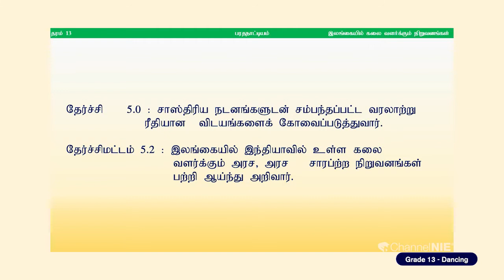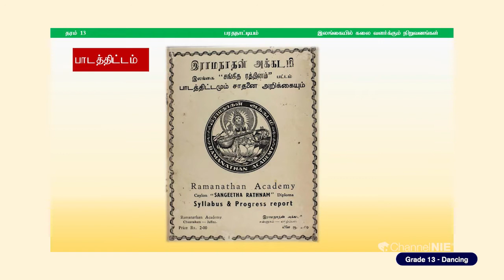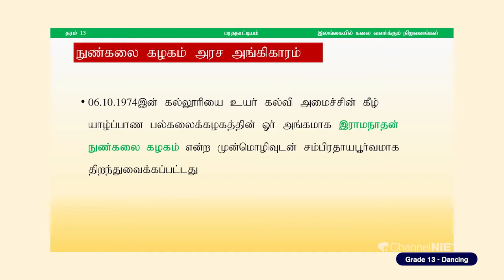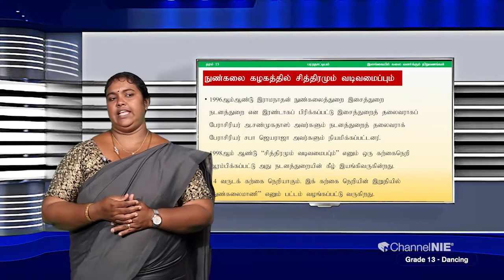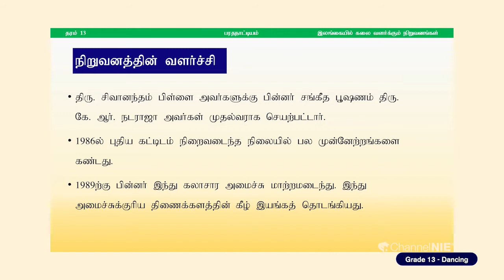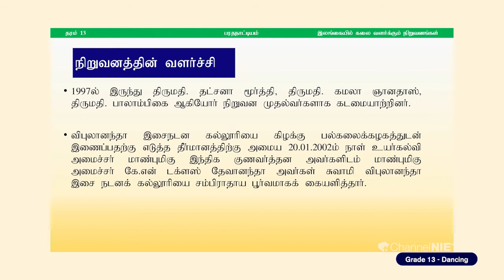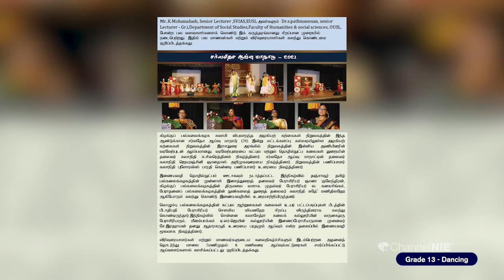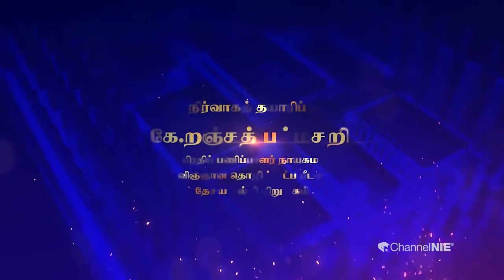இலங்கையில் கலை வளர்க்கும் நிறுவனங்கள் | Dancing | பரத நாட்டியம் | தரம் 13 | P 30